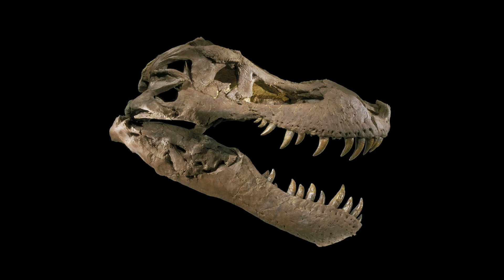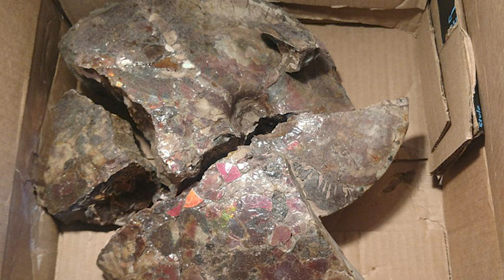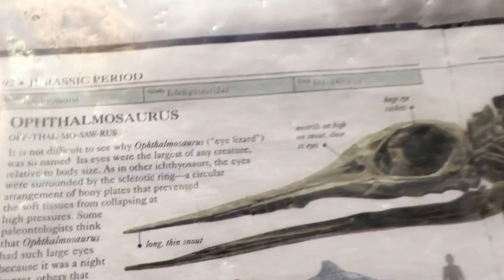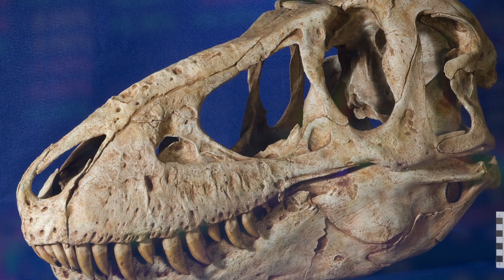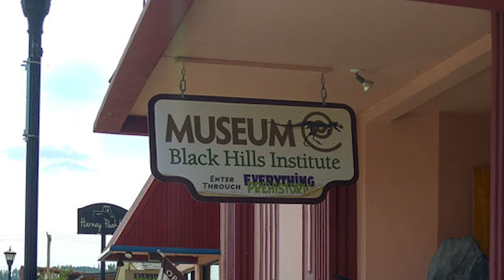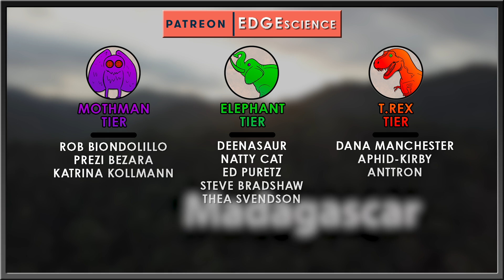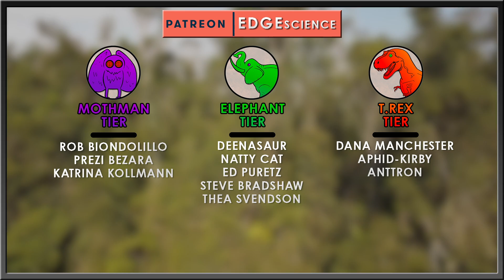Stan the T. rex, Most Expensive Fossil ever Sold! + Why it's Awful | Tyrant Files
Science took a huge hit last week with the auction of the Tyrannosaurus rex specimen named 'Stan' for a grand total of $31.8 million U.S.D.

This makes it the most expensive fossil ever sold, beating out the much more complete and important specimen named Sue.